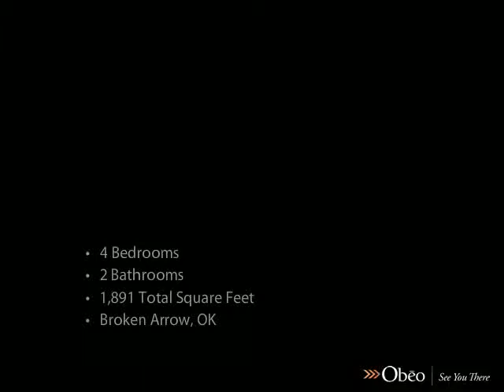4665 S 202nd E Ave Broken Arrow OK 74014 - Missy Hagin-Pittman - Chinowth Cohen - Broken Arrow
Chinowth  and  Cohen - Broken Arrow

Better than New! Great 4 Bedroom Layout